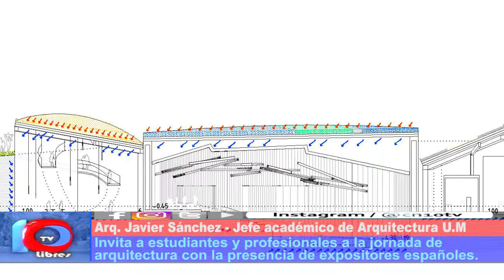JORNADA DE ARQUITECTURA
Se realizaron jornadas de arquitectura en la Universidad de Mendoza, sede San Rafael. El encuentro, contó con la participación de reconocidos profesionales españoles en la materia.